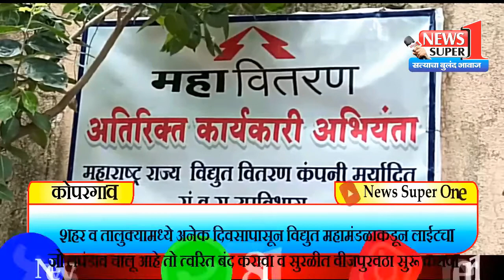कोपरगाव - लाईटचा लपंडाव त्वरित बंद करा..अन्यथा मनसेचे खळखटयाक आंदोलन